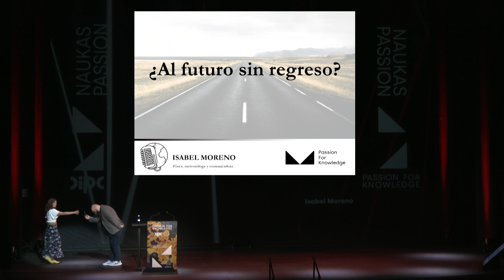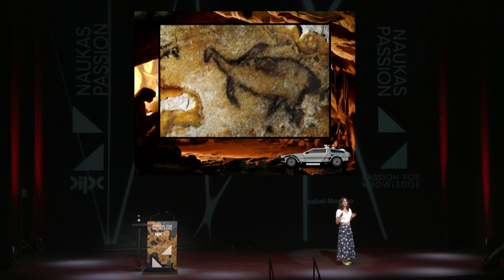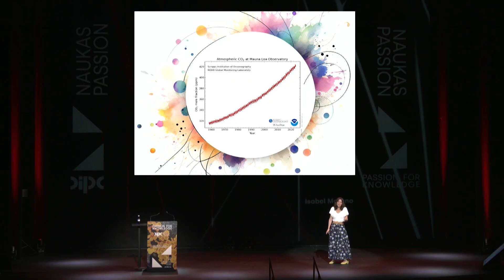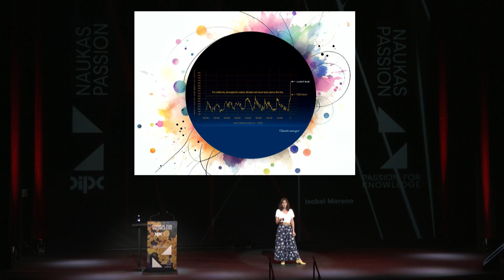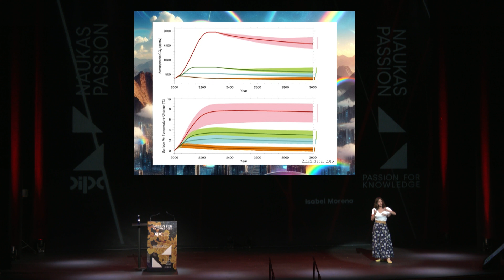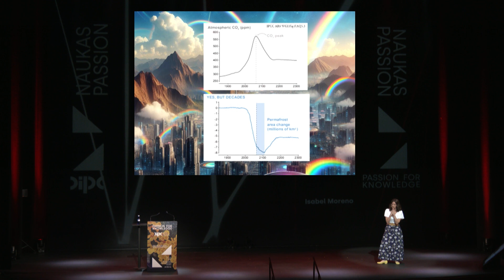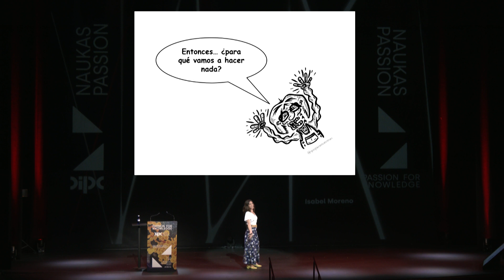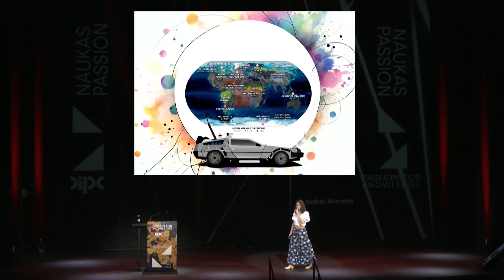Passion for Knowledge 2023 – Isabel Moreno (EU)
Etorkizunera atzera bueltarik gabe?
Klima-aldaketa
Fisikaria, meteorologoa eta komunikatzailea